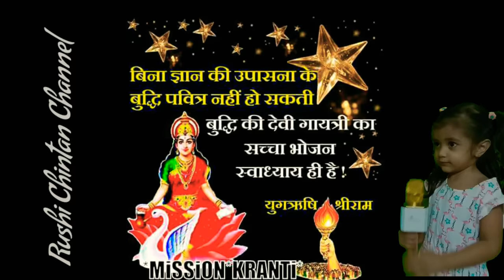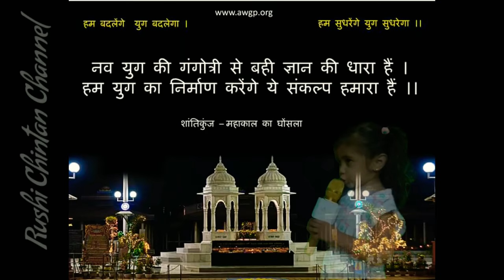Gayatri Maha Mantra Voice Little Baby Sanvi Mandviya